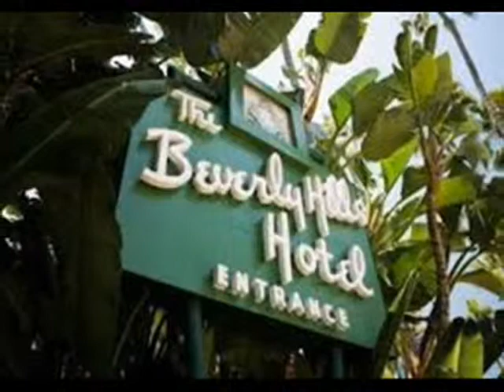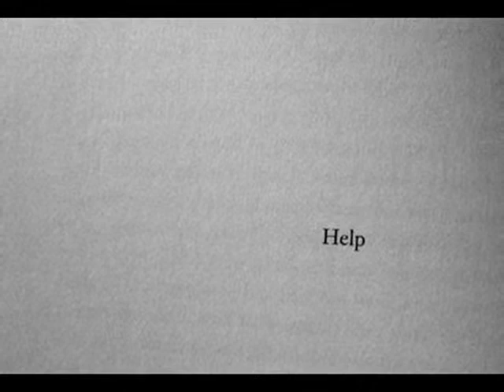I Am, I Said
To all my love ones and friends!